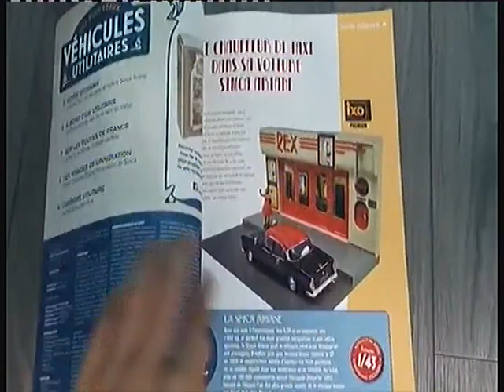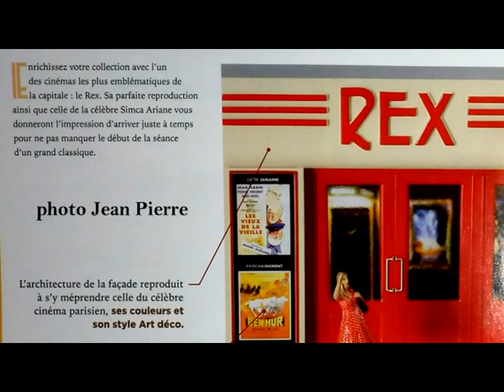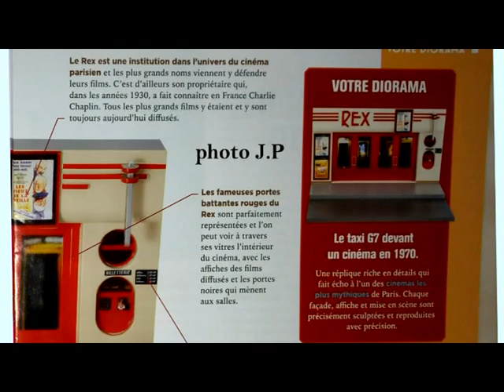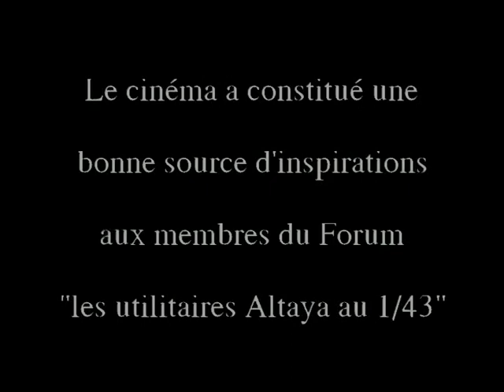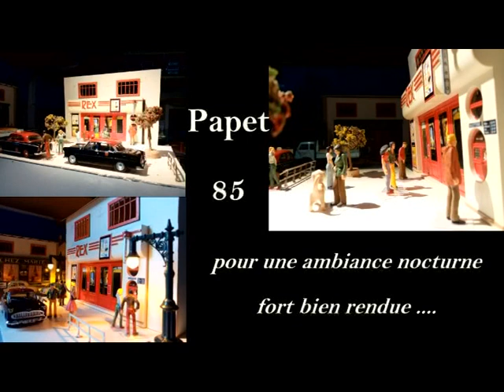15 Altaya Ixo, les plus beaux véhicules utilitaires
présentation du cinéma Rex et de l'Ariane Taxi G7